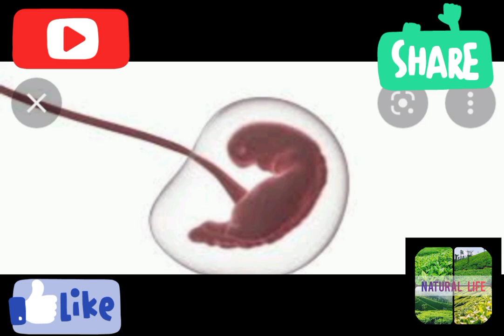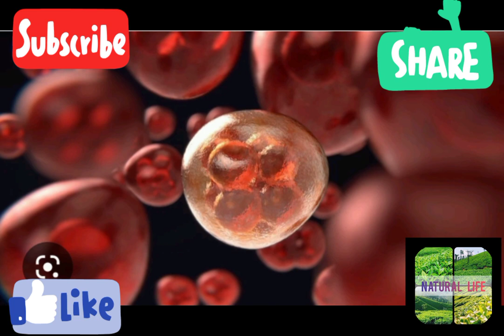එකතු වීමකින් පසු ගර්භනී වුණාද දැනගත හැකි ලක්ෂණ|පහසුවෙන්ම 100%ගර්භණී බව තහවුරු කර ගමු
එකතු වීමකින් පසු ගර්භනී වුණාද දැනගත හැකි ලක්ෂණ|පහසුවෙන්ම  100%ගර්භණී බව තහවුරු කර ගනිමු